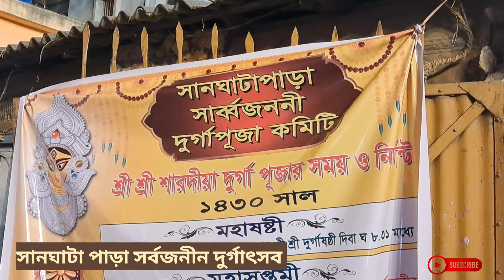রামপুরহাট সানঘাটা পাড়া সর্বজনীন দুর্গাৎসব//Rampurhat Sanghata Para Durga Puja 2023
2023 durga puja pandal
durga puja theme 2023
birbhum durga puja 2023
Happy journey with uttam
uttam sutradhar
ajana hok jana
manas bangla
uttam sutradhar
mandir vlogs
ritisree paul
Bongodut Dock-tv
Biswarupam Live
Torq Rider
Sudanta Adhikari's Art & Vlogs
Nomadic Epicure
Wish Bucket
Anywhere
Explorer Shibaji